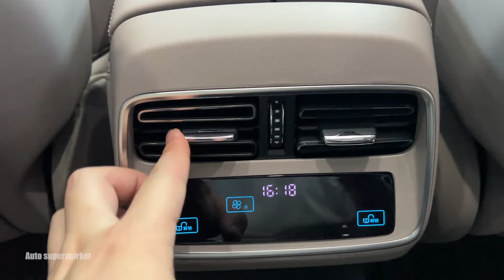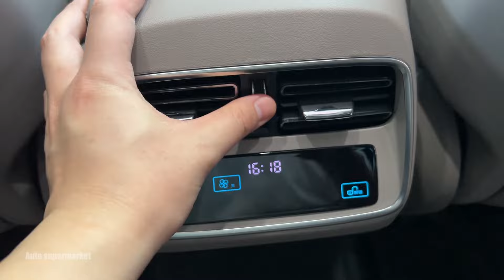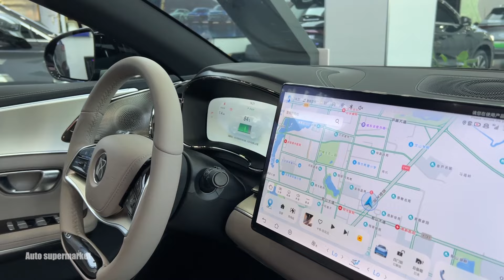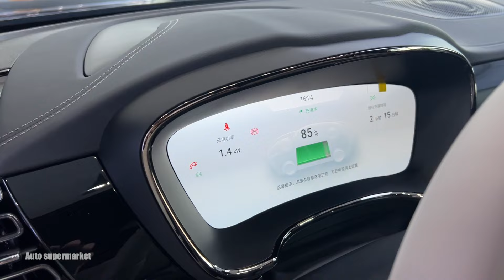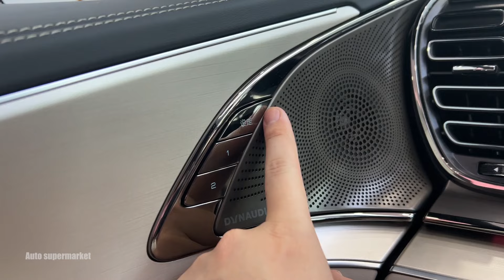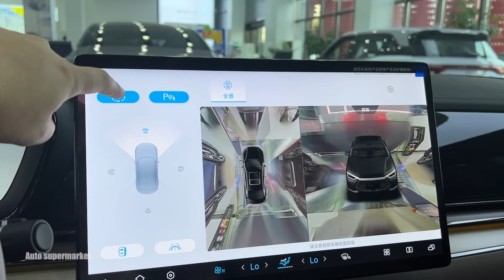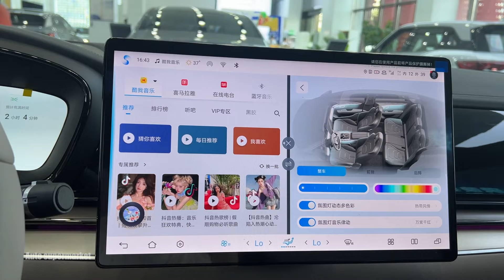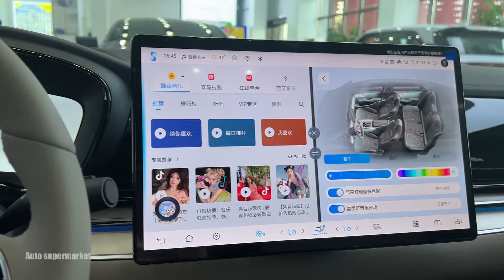2024 BYD Han DM-i - New Interior and Exterior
2024 BYD Han DM-i - New Interior and Exterior

Price: $25110
Power: 1.5
Gearbox: E-CVT
Vehicle weight: 1870 kg
Trunk volume: 470 L
Length: 4.97 m
Width: 1.91 m
Height: 1.49 m
Wheelbase: 2.92 m